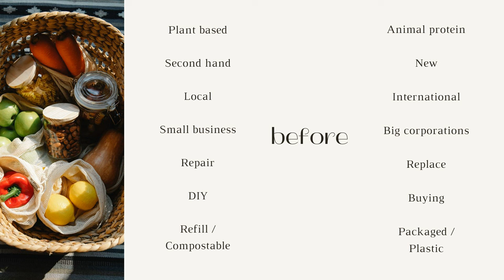Keeping it Real on Eco Conscious Living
Delving into the nuances of being an "environmentalist" and highlighting the importance of mitigating food waste, I provide some practical strategies to minimize our impact without demanding an unattainable standard of perfection. My hope is that with these discussions we will create a more inclusive movement that celebrates the small steps we take towards a sustainable future.

Music is Cha Cha by Gloin, an awesome band from Toronto. Support independent musicians